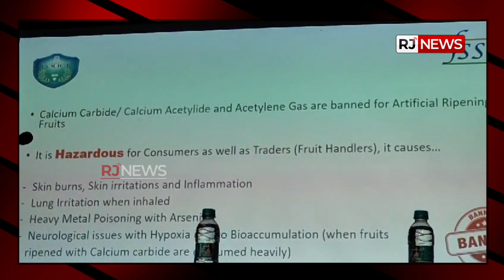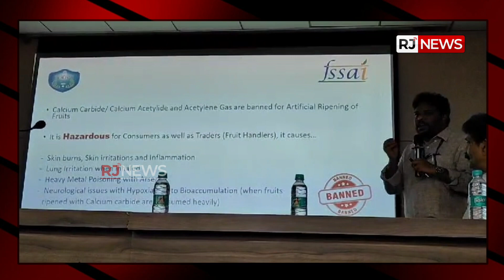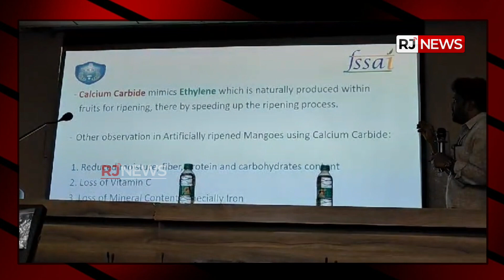మామిడి పండ్లు కొనే ముందు ఇది ఒకసారి చూడండి..! RJNEWSTELUGU